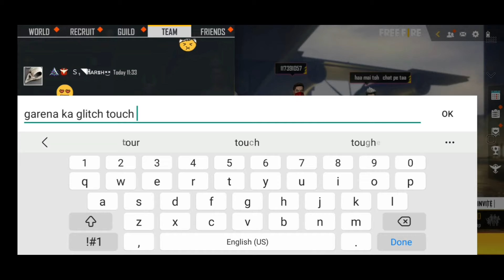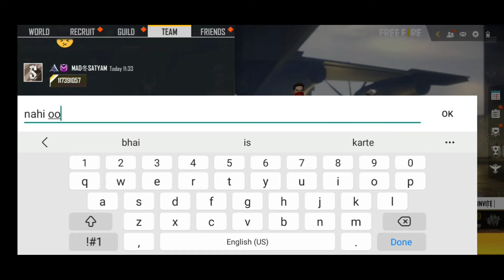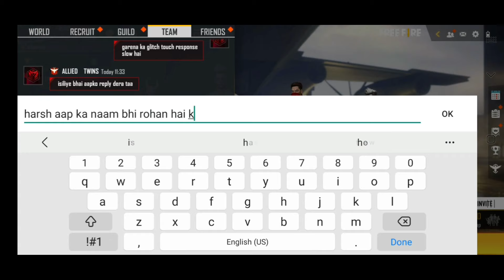Harsh 😵 reaction on Twins||AlliedTwins ||Garena Free Fire